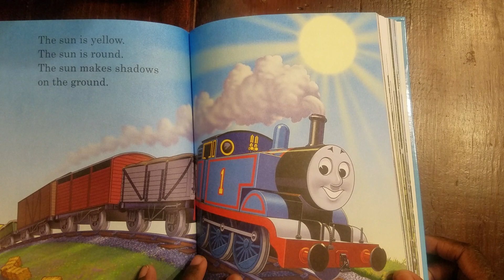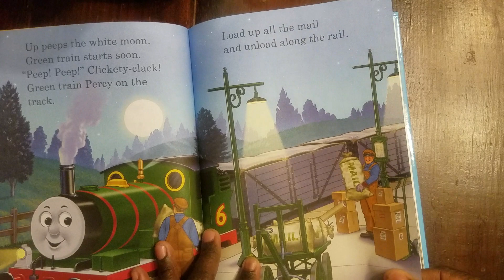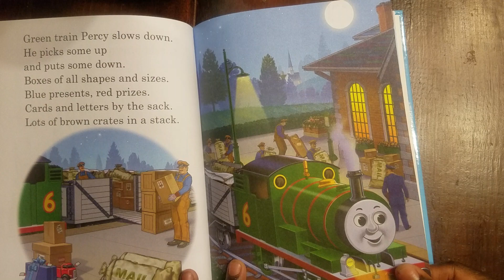Blue Train, Green Train! Thomas the train.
A short story from Thomas Big Books of Beginner Books.